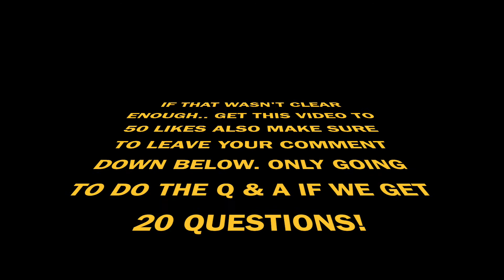WE NEED YOUR QUESTIONS!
You people we need your questions in.. we need at least 20 questions to make the Q&A video go ahead!

■ Please turn our NOTIFICATIONS 'ON'

■ Expect some crazy shit
■ Expect public pranks
■ Expect BroVsBro Pranks
■ Expect to see us hurt ourselves!

Thankyou guys for watching.. It means a lot to us ♛